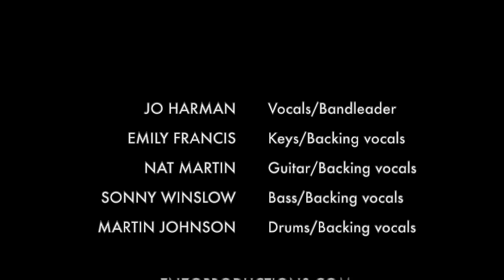Jo Harman performing her own headline show at DimaJazz